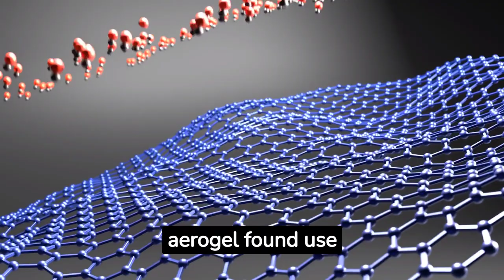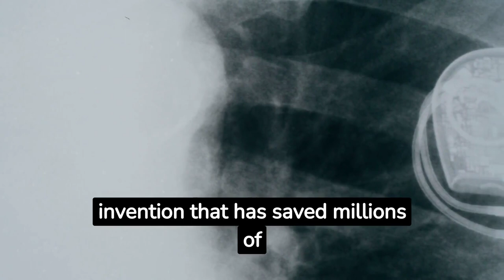Incredible Inventions Born from Mistakes | Unbelievable Accidental Discoveries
Welcome to the surprising world of accidental inventions! Dive into our latest video, 'Incredible Inventions Born from Mistakes', where we unravel the fascinating stories of how some revolutionary discoveries like penicillin, post-it notes, dark chocolate, pacemakers, chewing gum, and Super Glue were, surprisingly, born out of mistakes. These inventions not only changed the world but saved millions of lives.